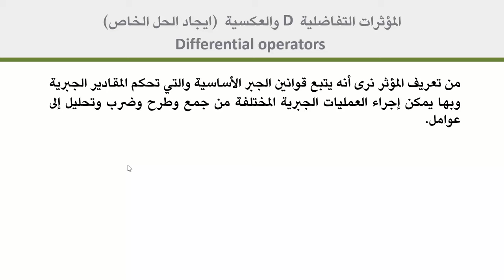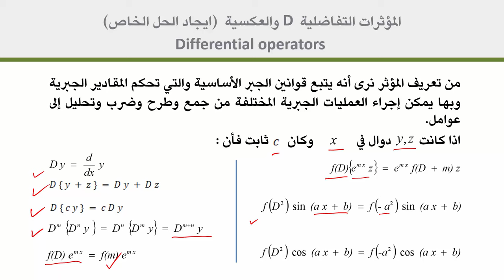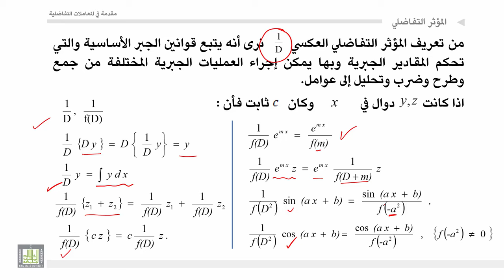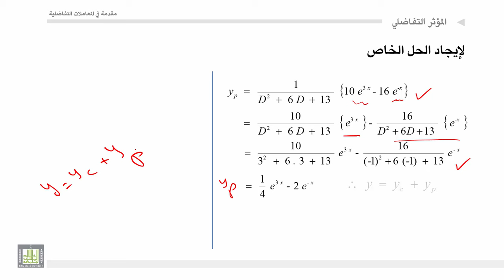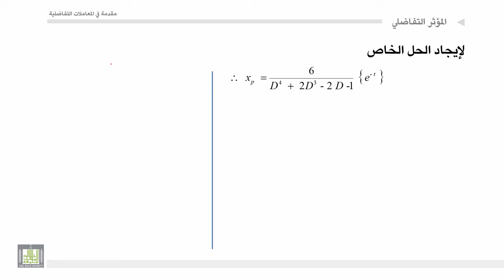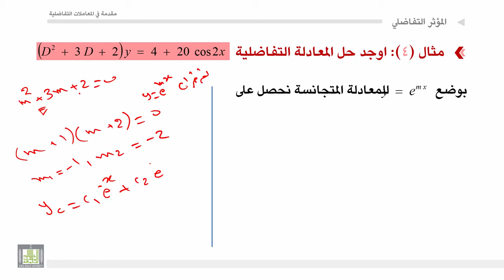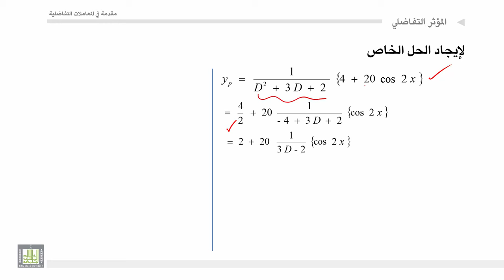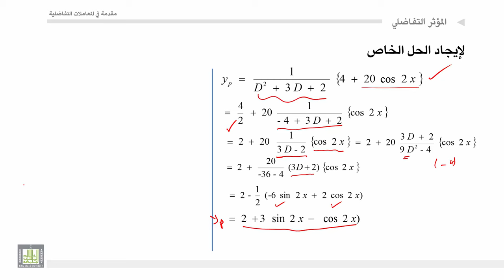مقدمة في المعادلات التفاضلية | 3 - 8 | طريقة المؤثر التفاضلي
المقررات المفتوحة
مقدمة في المعادلات التفاضلية - 319 ريض
الوحدة 3 : المعادلات التفاضلية من الرتب العليا
الدرس 8 : طريقة المؤثر التفاضلي
طريقة لإيجاد الحل الخاص للمعادلات الغير متجانسة ومن ثم إيجاد الحل العام مع إعطاء بعض الامثلة